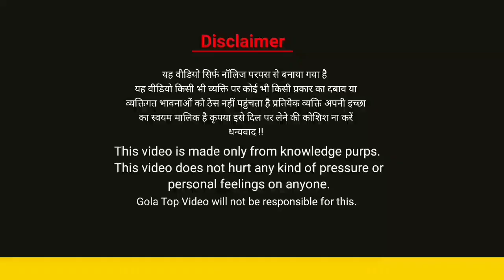Taxi Drivers News And Updates | Delhi NCR Taxi Driver Uniform details | hindi News